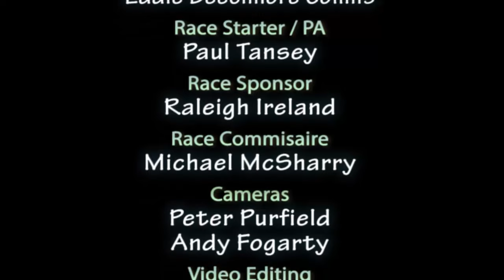1990 Raleigh MTB Challenge in Kilworth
This was the second official mountain bike race in Ireland. It was held in Kilworth forest outside Fermoy in Co. Cork in November 1990.  This is Retro MTB stuff now.

The course was designed and marked out by John Cotter (Kilworth) and Eddie Beechnore Collins (Cork), the riders would complete six laps of a 4 mile course with an average lap time of 21 minutes for the leaders.

The entries included both road and mountain bike riders, top road riders were there, including John Sheehan, Richie McCauley, Eddie McMahon and Declan Byrne. This was also the chance for up and coming mountainbikers to shine, Rory Walsh, Robin Seymour and Joe McCall came to the fore.

1990 Raleigh MTB Challenge - 25/11/1990

Race Result

1 Rory Walsh - MAD
2 Robin Seymour - MAD
3 Ken Hayes - U/A
4 Joe McCall - MAD
5 Declan Byrne - Clonmel CC

Cameras Peter Purfield / Andy Fogarty
Editing by Peter Purfield